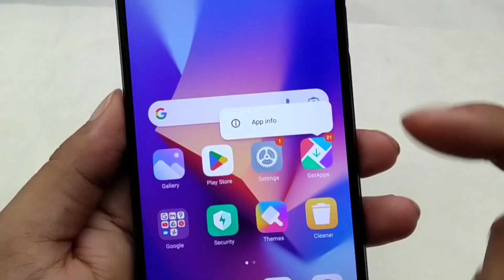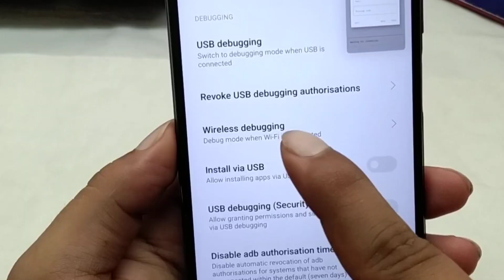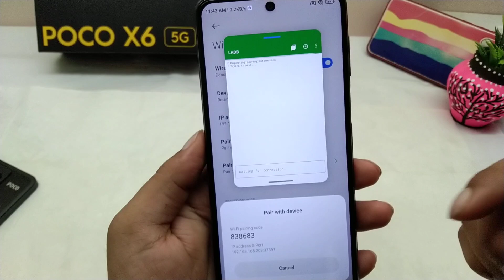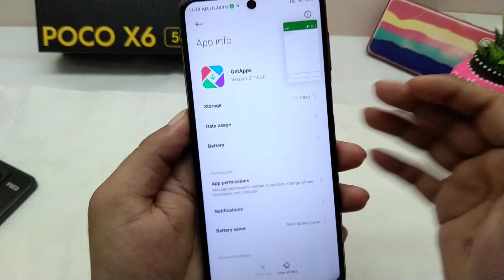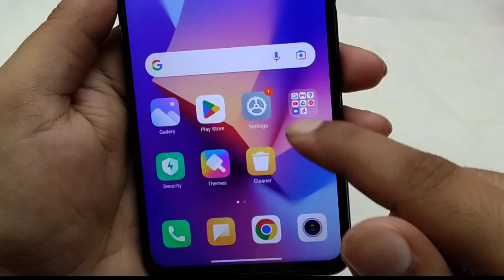🔧 Uninstall Bloatware 2024 - MIUI 14 & HyperOS 💯 Working (Without Root) 😍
Are you tired of unwanted bloatware slowing down your MIUI 14 or HyperOS device? Look no further! In this video, we’ll guide you through the process of uninstalling bloatware in 2024 without needing root access. Whether you’re using MIUI 14 or the latest HyperOS, our step-by-step tutorial will help you reclaim valuable storage and optimize your device's performance.

My Queries ☑️ :

1. How to Uninstall Bloatware on Xiaomi Phones Without Root
2. Remove Pre-Installed Apps on Redmi Phones Easily
3. Delete Bloatware from Poco Phones Without Rooting
4. Step-by-Step Guide to Uninstalling Bloatware on Xiaomi Devices
5. Free Up Space by Removing Bloatware on Redmi and Poco Phones
6. Xiaomi Bloatware Removal Tutorial (No Root Required)
7. Optimize Xiaomi Phones by Removing Bloatware
8. Best Way to Get Rid of Unwanted Apps on Poco Phones
9. How to Clean Up Bloatware on Xiaomi, Redmi & Poco
10. Uninstall System Apps on Xiaomi Phones Without Root Access

Timestamps ::➤ 👇

00:00
00:10 intro
00:58 Let's Begin
03:21 Uninstall Bloatwares
04:45 Outro